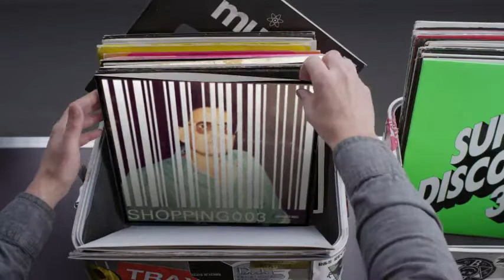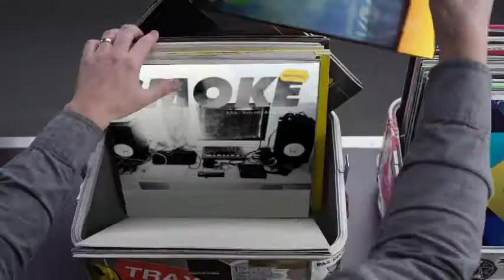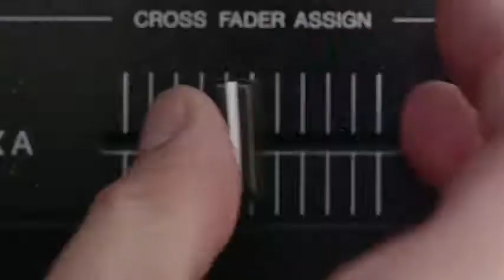Hashtag My Ass - Hashbackhashish Record Box